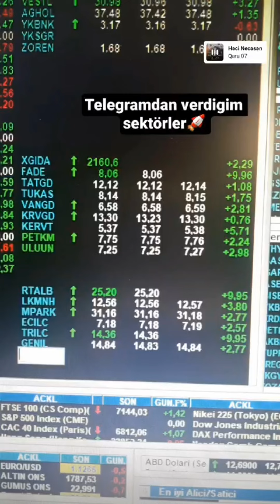Olaya Sektörel Baktık Ve Başarıyı Yakaladık 🚀 Primlenen Sektörler Ve Kârlı İşlemler 10 Kat Hisse Yok